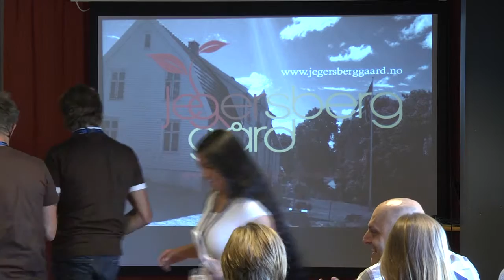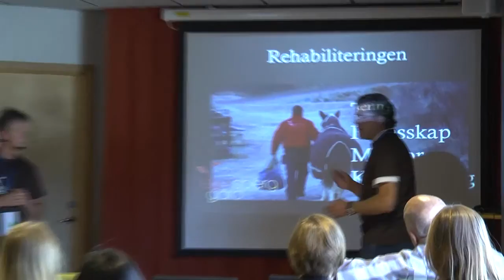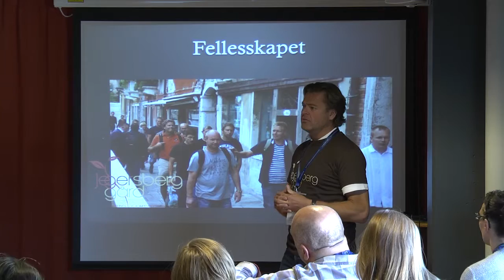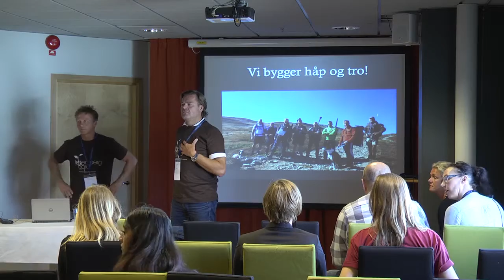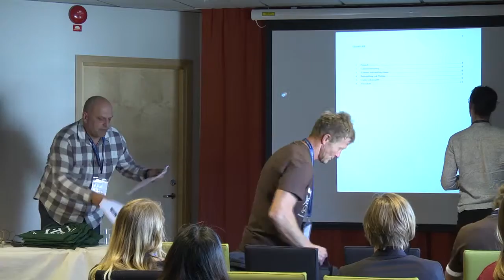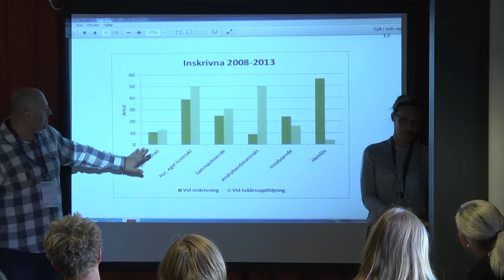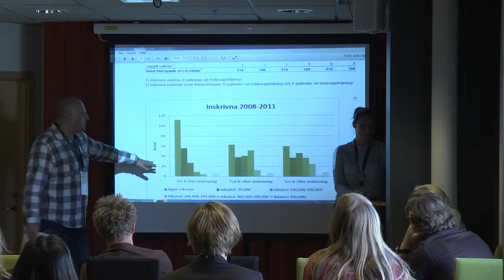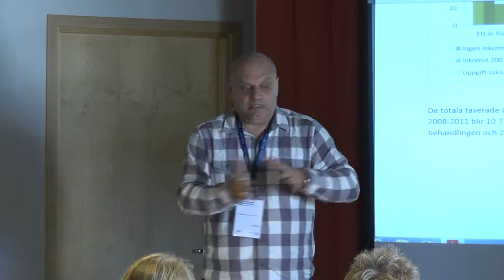E3 - Visst kan man sluta knarka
Behandlingshemmen Jegersberg, Kristiansand Norge och Hatten, Stockholm.

Föreläsning på Sverige mot narkotikakonferensen i Gävle 2016.